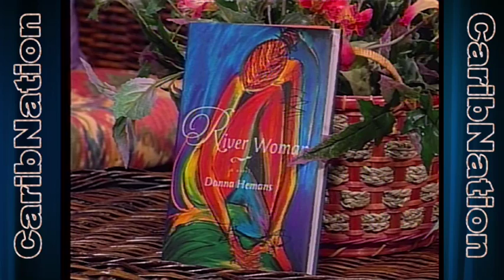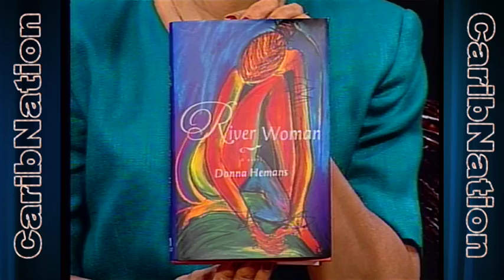Donna Hemans' River Woman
As she washes her laundry in the Rio Minho, Kelithe is startled from her daydreams by women's screams. It is not until she sees a small body in the shallow water that she realizes what has happened. Her young son has drowned. The Women of Standfast, Jamaica, whisper that she let Timothy die so that she could seize her chance to join her mother in America. Numb with grief, Kelithe lacks the strength to confront them. She can only wait for the funeral. And for her mother to come stand by her at last.
What really happened at the river? It is a question Kelithe's mother cannot ask and an accusation Kelithe will not answer. And it lies at the heart of this shattering novel of promises kept and broken. In spare prose, Donna Hemans lays bare the human heart, exploring the unyielding bonds joining mother and child and the many facets of truth.

From Library Journal
Did Kelithe's son Timothy accidentally drown in the Rio Minho as the women washed their clothes, or did Kelithe stand by and watch Timothy die so that she could leave behind her life and join her mother in America? Though the women of Standfast, Jamaica, shun her and demand that she be put to justice, Kelithe remains mute and numb with grief. She can only wait for her mother, Sonya, to return from New York and stand by to defend her. But mother and daughter are virtual strangers after 15 years apart, and, in the end, nothing can comfort the devastated Kelithe. The tone of the novel is one of deep sorrow and abiding pain, making the book a difficult one to read for long stretches at a time. But it is also alive with the sights, smells, and tastes of Jamaica, its rich history, and vibrant people. Like the works of Edwidge Danticat and Jamaica Kincaid, Hemans's first novel is one of stark lyricism and shattering emotional honesty.